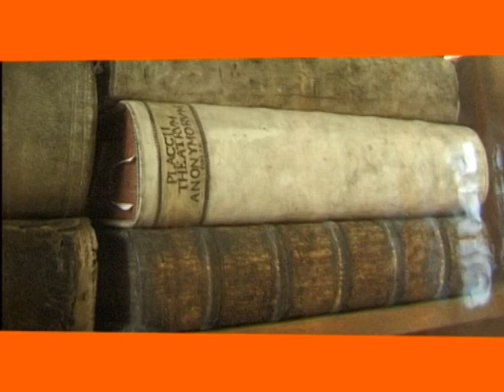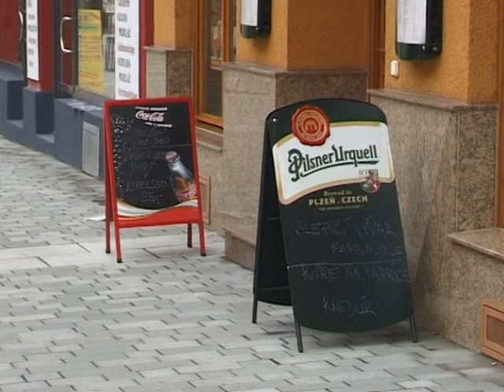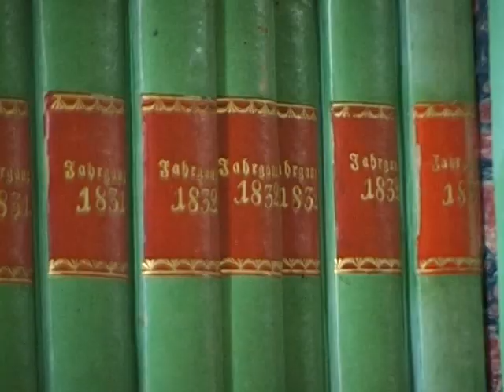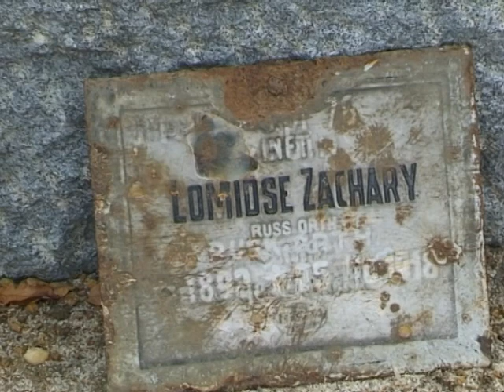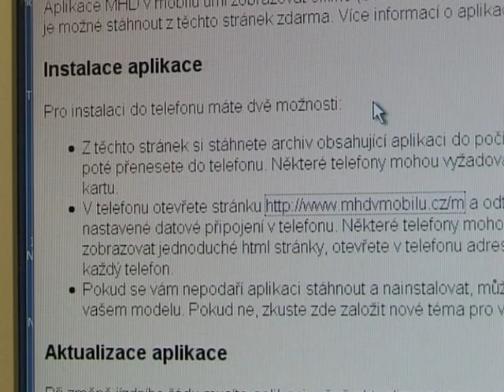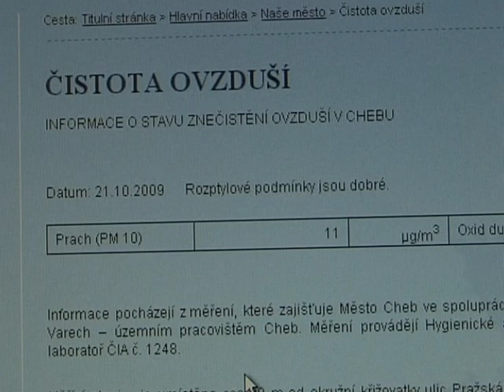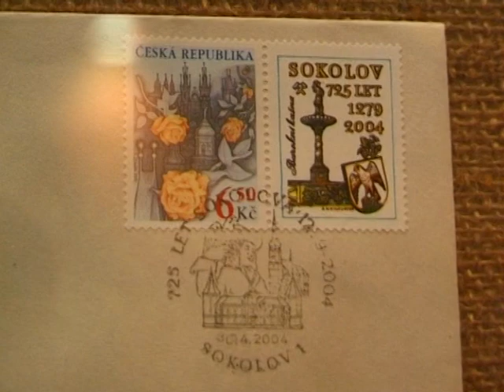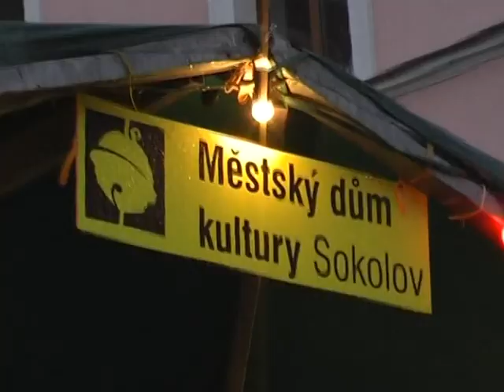2009_44_Zpravy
1. Povrch pěší zóny se bude čistit podle manuálu
2. Vznikne kniha o zámku Kynžvart?
3. Obnova válečného hřbitova v Podhradu byla dokončena
4. Obec Novina se chce připojit k Březové
5. Jízdní řády můžete mít v mobilu
6. Granty na příští rok byly rozděleny
7. Informace o znečištění ovzduší získáte na webu města